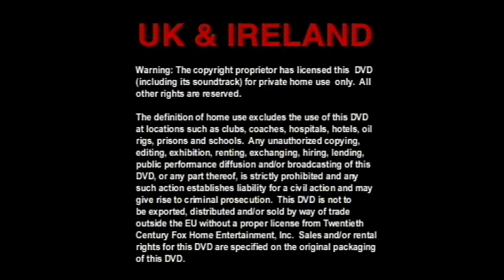Combinado de Logotipos de Compañias Cinematográficas 2